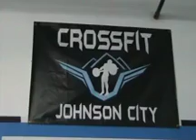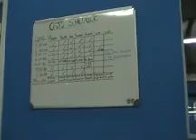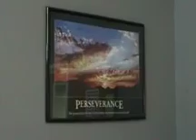CrossFit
By: dfloyd
Published on: May 23, 2016